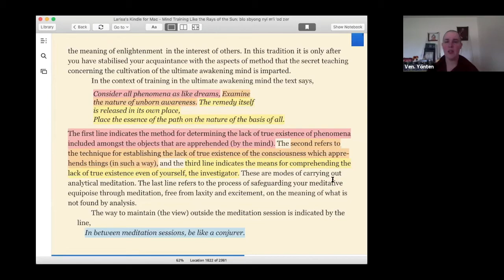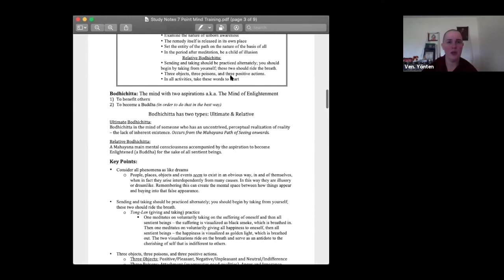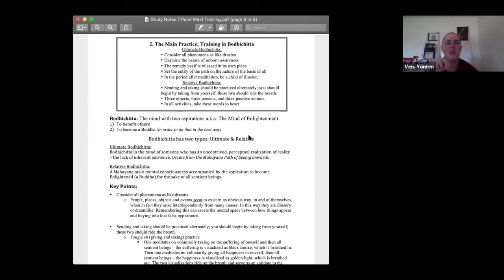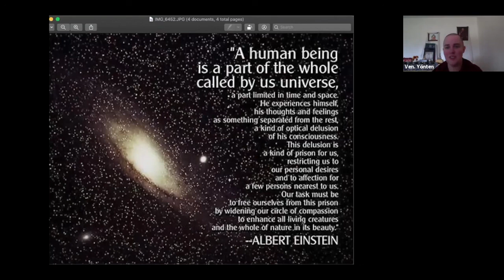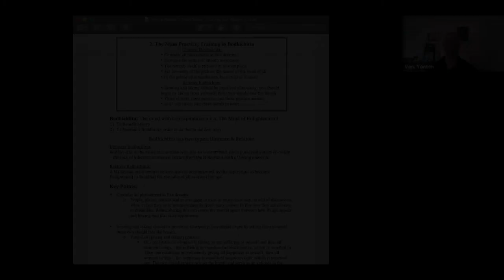2a_Mind Training Like the Rays of the Sun_Commentary on the 7 Point Mind Training_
Classes for Shantideva Study Group, FPMT Israel.
Session 2 of 3: (Point 2) Ultimate and Relative Bodhichitta
Mind Training Like the Rays of the Sun: Point 2 of 7 Point Mind Training
2. The actual practice, training in the awakening mind
(a) How to train in the ultimate awakening mind
(b) How to train in the conventional awakening mind

The Seven-Point Mind Training:
1. Explaining the preliminaries as a basis for the practice
2. The actual practice, training in the awakening mind
3. Transforming adverse circumstances into the path to enlightenment.
4. The integrated practice of a single lifetime
5. The measure of having trained the mind
6. The commitments of mind training
7. The precepts of mind training

The Seven-Point Mind Training related points

Previous Session
1. Explaining the preliminaries as a basis for the practice
• First, train in the preliminaries.

This Session
2. The actual practice, training in the awakening mind

     - a and b are sometimes reversed for purposes related to Lam Rim...

(a) Training in the ultimate awakening mind
• When stability has been attained, impart the secret teaching:
• Consider all phenomena as like dreams,
• Examine the nature of unborn awareness.
• The remedy itself is released in its own place,
• Place the essence of the path on the nature of the basis of all.
• In the period between sessions, be a creator of illusions.

(b) Training in the conventional awakening mind
• Banish the one to blame for everything,
• Meditate on the great kindness of all beings.
• Practice a combination of giving and taking.
• Giving and taking should be practiced alternately
• And you should begin by taking from yourself.
• These two should be made to ride on the breath.
• Concerning the three objects, three poisons and three virtues,
• The instruction to be followed, in short, is to be mindful of the practice in general, by taking these words to heart in all activities.

The Next Teaching Session is:
Point 3-7